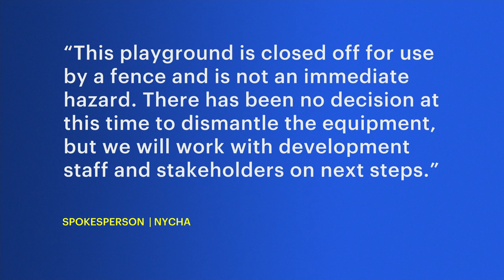Parents 'desperate' for Coney Island playground to be repaired in time for summer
Rusted monkey bars, slides and loose structures are just a few things News 12 noticed while walking through the playground.